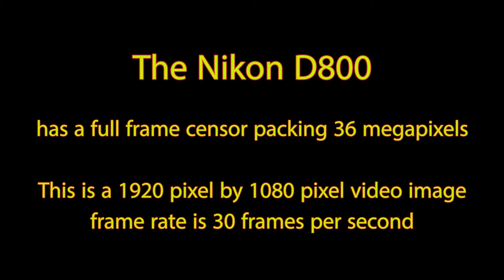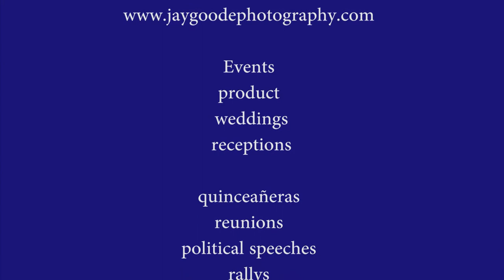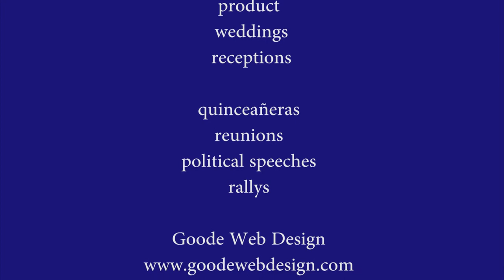Nikon D800 in the Dallas Arts District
Trying out my Nikon D800 in the Dallas Arts District.  Digital Single Lens Reflex (DSLR) camera has a full-frame sensor that packs 36 megapixels.  On this shoot, I was using a Sigma 20-10mm f4 lens.   The D800 has Active D-lighting and HDR.  The two features can be combined.   Is it sharp?  Check the should on the statue in the the Arts District near the end of the video!